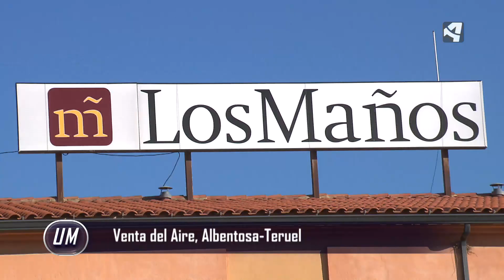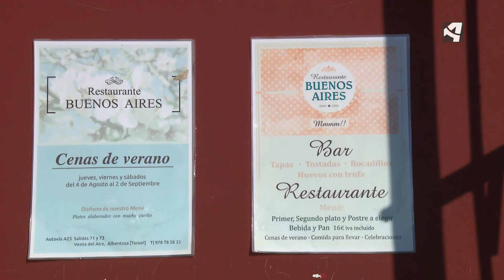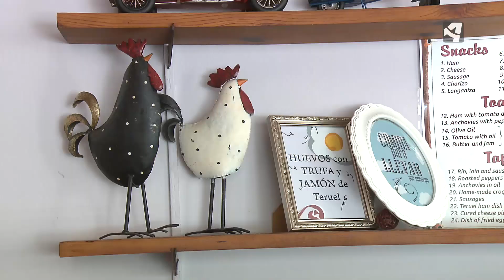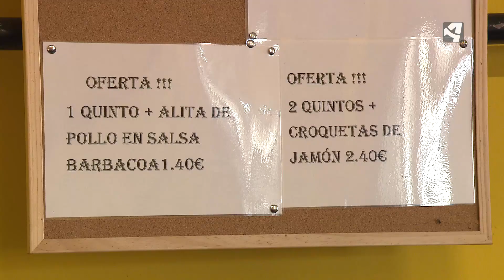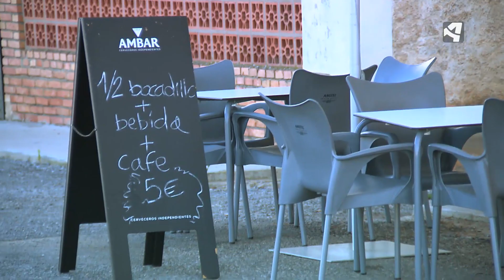Teruel es la provincia española con más bares a mayor altitud